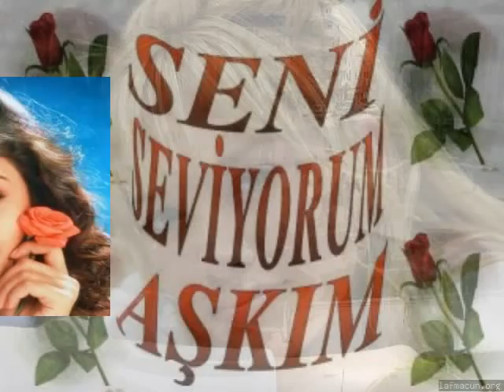KABULÜMSÜZ KIZ GİBİ/ÇALAN OKUYAN:ŞEVKİ ÜNLÜ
KABULÜMSÜN KIZ GİBİ/ÇALAN OKUYAN :ŞEVKİ ÜNLÜ